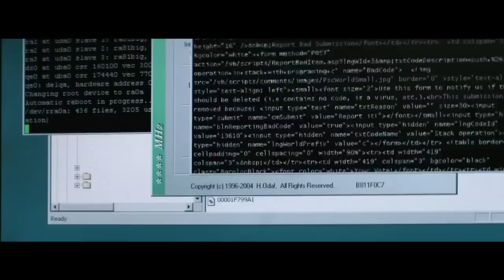The Mind Job - short film trailer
The trailer for the comedy short film 'The Mind Job'.
A glimpse behind the grubby curtain of the male mind.

Official selection L.A. Comedy Shorts 2013, L.A. Comedy Fest 2012, Palm Beach International Film Festival 2013.